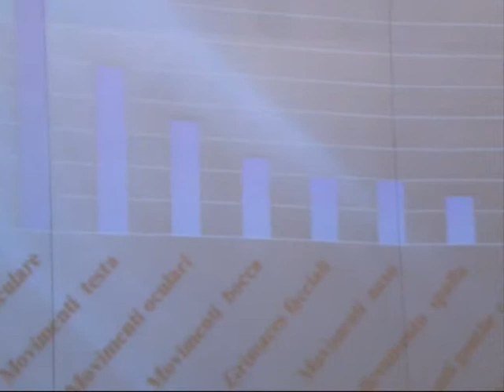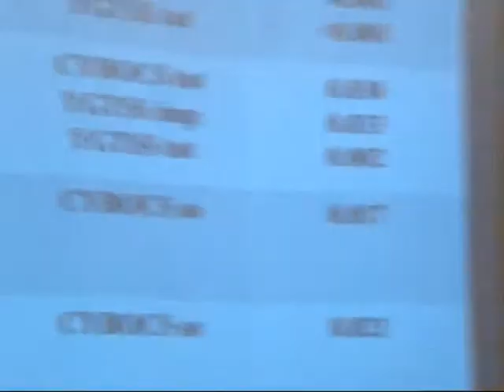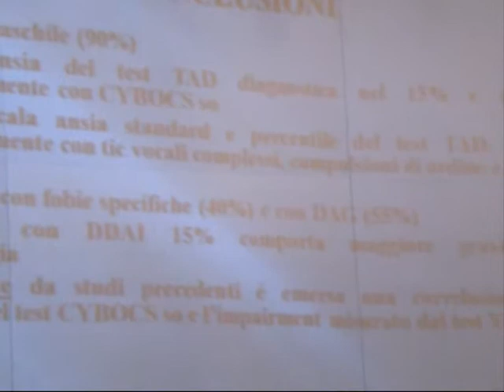Tesi Sofia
25 ottobre 2011. Roma, Università 'La Sapienza', Facoltà di Medicina. Presentazione della Tesi di Laurea di Sofia Misuraca.